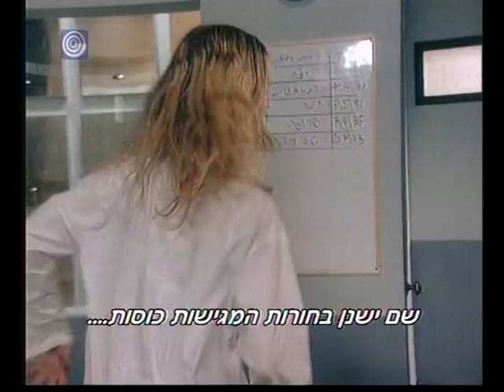מנדל וגורנשטיין - דון פחימה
מנדל וגורנשטיין - סדרה בכיכובים של אלי גורנשטיין ויענקלה מנדל
בה הם משחקים צמד בלשים פרטיים היוצאים לחקור פרשיות משונות
ומביאים , לרוב, לפתרונן.
עם אלי גורנשטיין ויענקלה מנדל
כל הזכויות שמורות לערוץ הראשון